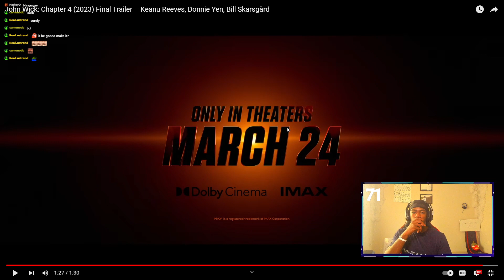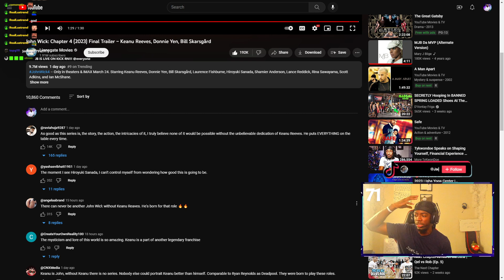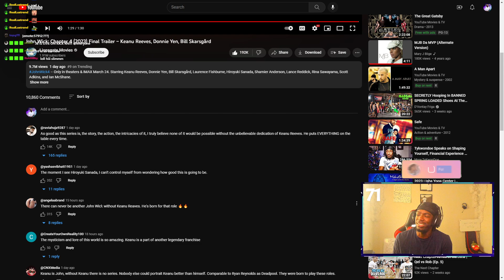The Matrix Remastered? | John Wick: Chapter 4 Final Trailer 2023 REACTION